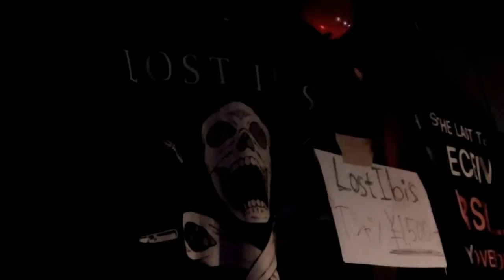Lost Ibis - overcome yourself (Music Video)